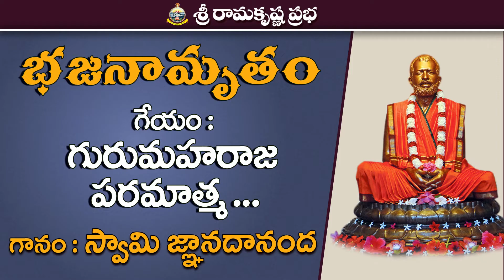Sri Ramakrishna Bhajans - Gurumaharaja Paramatma...| Swami Jnanadananda | Sri Ramakrishna Prabha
The content of our Channel -
* Spiritual
* Motivational
* Inspirational
* Moral Stories
* Personality Development Stories
* Spiritual - Questions&Answers
* Devotional Songs
* Dramas & Skits